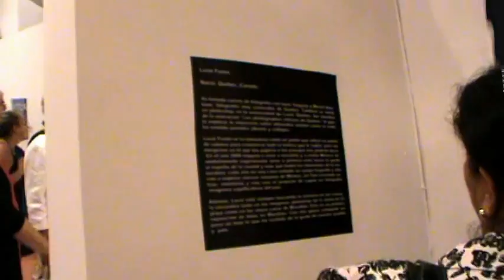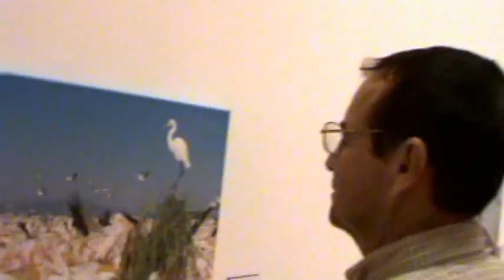Recorriendo la Exposición México Multicolor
La cámara de Mazatlán Interactivo TV hace un recorrido por las 32 imágenes que presentó la canadiense quebequense, Lucie Fortin en la Inauguración de la exposición: México Multicolor. Que a partir del 13 de febrero hasta el 15 de marzo de 2012, se exhibirá en el Museo de Arte de Mazatlán. Se la recomendamos